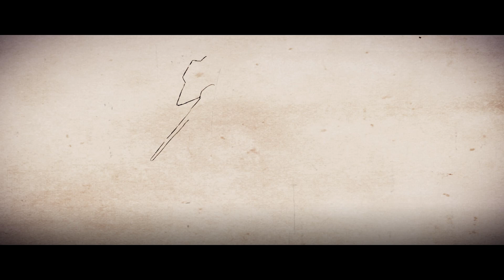Sniper Elite 4 : MISSION #1 _2020